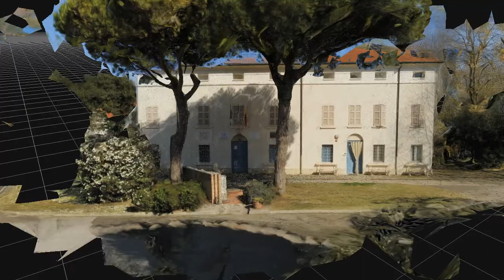Il mio video di ricostruzione 3D da foto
Il mio favoloso video della scansione 3D - generato con il software di fotogrammetria 3DF Zephyr v5.019 processing 36 images